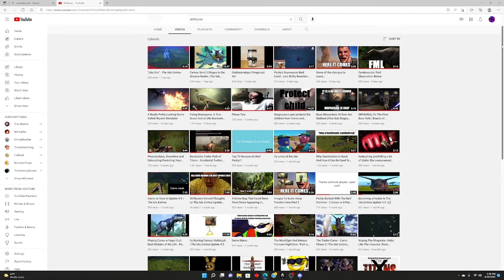RAGING In the isle. What happens next will SHOCK you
Yes the thumbnail is satire.

 I own none of the music used in this video, and happy mothers day! Not like any mothers watch this channel right? RIGHT???